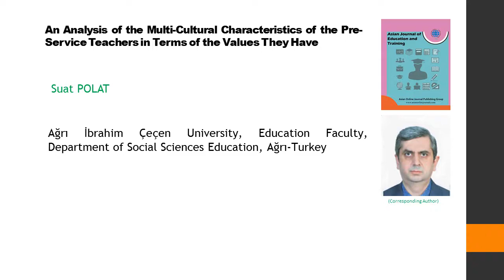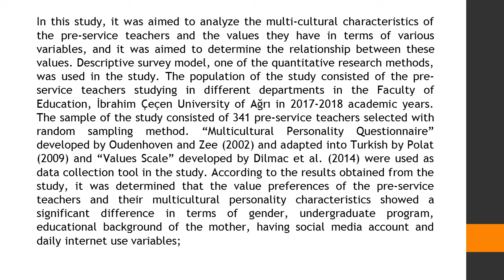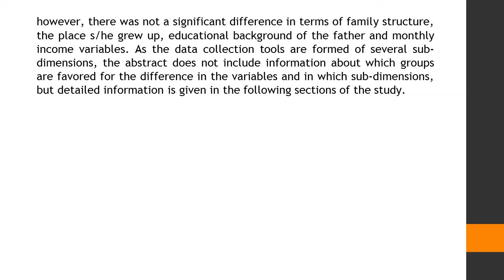An Analysis of the Multi Cultural Characteristics of the Pre Service Teachers in Terms of the Values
An Analysis of the Multi-Cultural Characteristics of the Pre-Service Teachers in Terms of the Values They Have